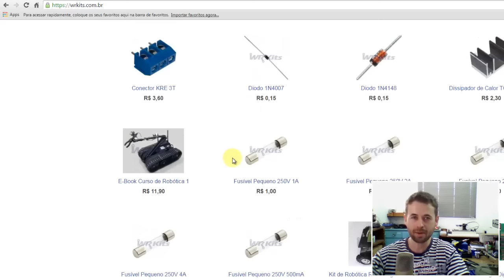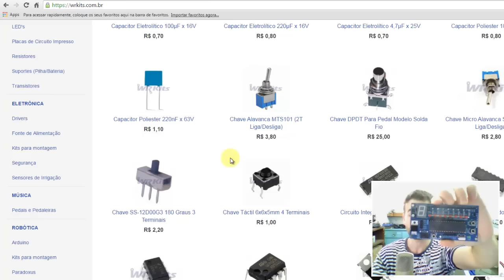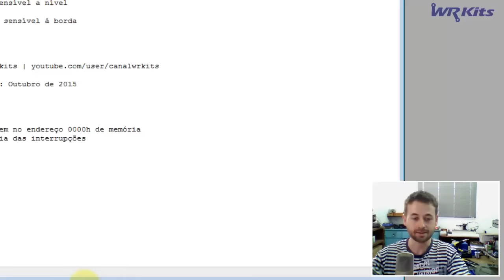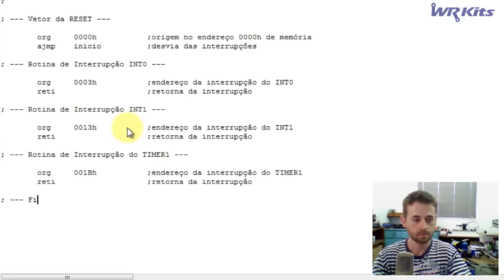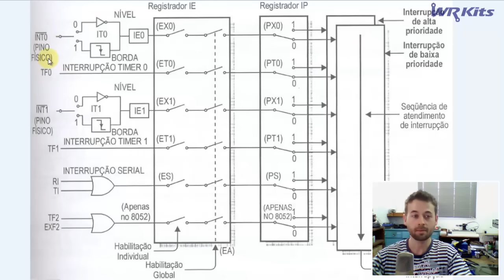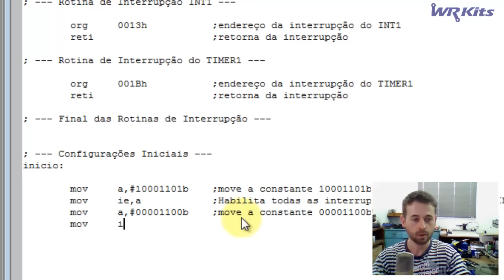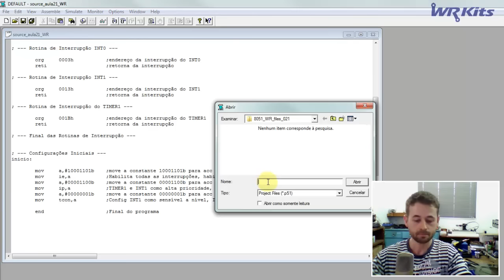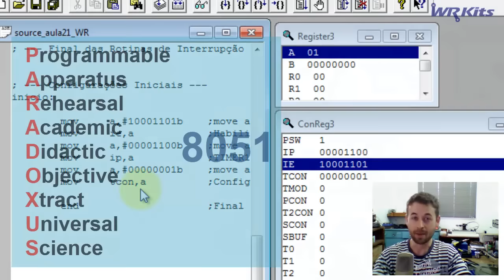PROGRAMANDO INTERRUPÇÕES | Assembly para 8051 #021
Na aula de hoje veremos um exemplo de como programar 3 fontes de interrupção distintas em um 8051, configurando por prioridade!